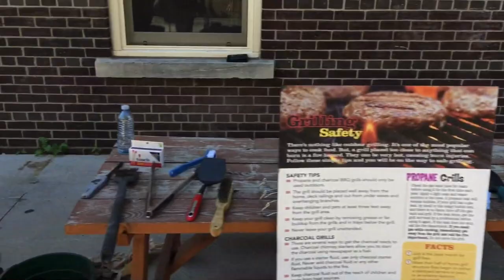Toronto Fire Services:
Beyond the grill bbq Fire Safety